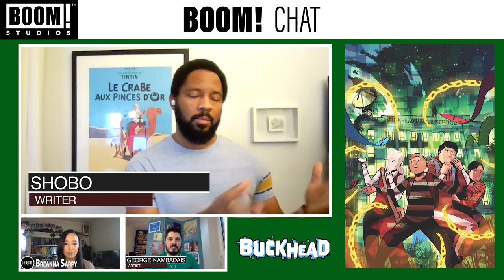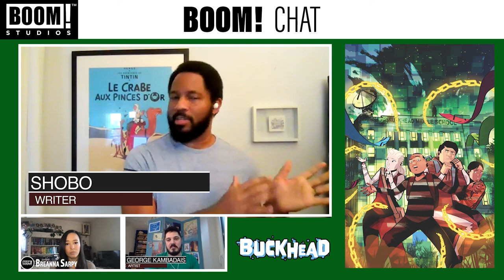BOOM! Chat - BUCKHEAD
Breanna Sarpy sits down with rising star author Shobo (Outcasts of Jupiter) and artist George Kambadais (The Black Ghost) to discuss their astonishing new five-issue Afrofuturist series, BUCKHEAD. In stores 12/8!

Toba and his mother, a renowned scientist, have just immigrated to the US. But instead of living in the Big City like Toba always dreamed, they’ve moved to a sleepy little town in the Pacific Northwest called Buckhead. In the middle of the picturesque town, Toba discovers that things aren’t as perfect as they seem when he and his newfound friends start playing a strange video game that looks like a perfect replica of ancient Benin and its people. Soon, Toba is on the run from some frightening men in black, trying to solve the mystery of his new hometown and save his friends before it’s too late!